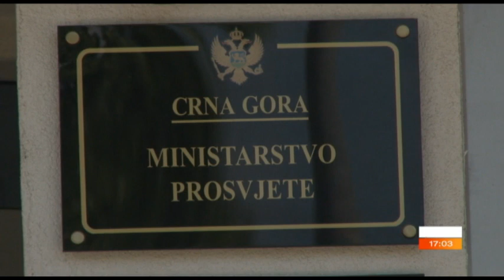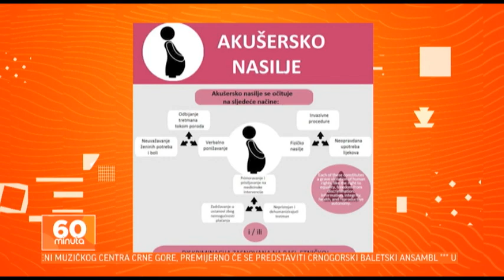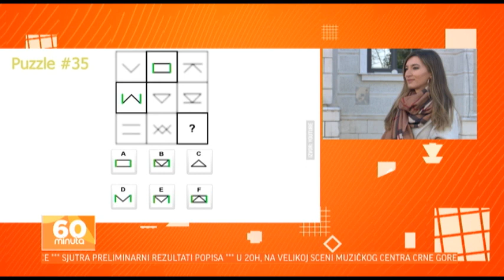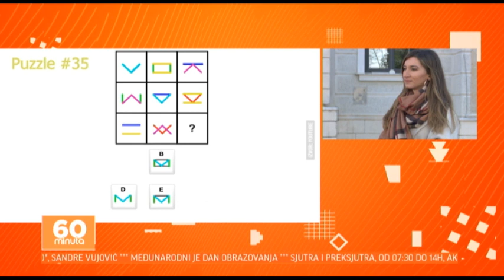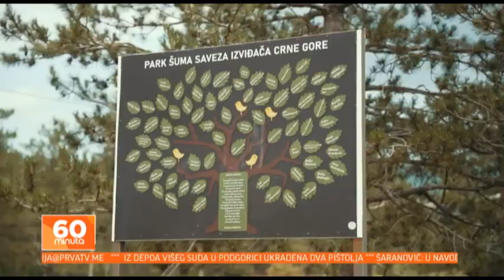60 MINUTA 2024-01-24